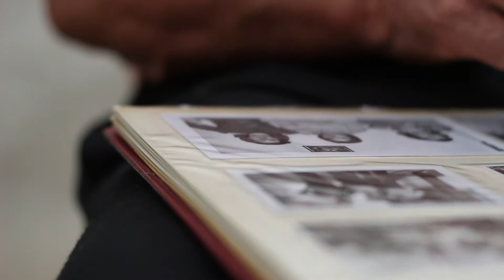Prima Senior Living Denver Colorado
Assisted Living and Memory Care provider in Denver Colorado, Prima Senior Living. Managed by Paradigm Senior Living Video Created by The Big Dogs Creative.